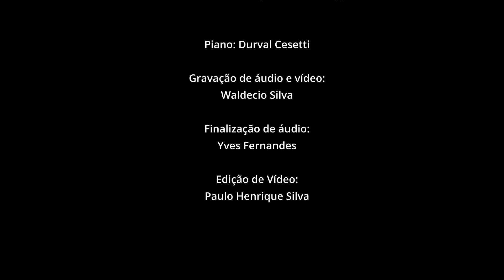Recital de Bacharelado em Violoncelo – Caio Godoy - 2021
Orientadores: Fábio Presgrave e Fred Nable

Programa

00:00 - EDWARD ELGAR, Concerto para violoncelo em Mi menor, op. 85 - I. Adagio
07:40 - EDWARD ELGAR, Concerto para violoncelo em Mi menor, op. 85 - II. Lento e Allegro Molto
12:32 - EDWARD ELGAR, Concerto para violoncelo em Mi menor, op. 85 - III. Adagio
17:09 - EDWARD ELGAR, Concerto para violoncelo em Mi menor, op. 85 - IV. Moderato e Allegro ma non troppo

Piano: Durval Cesetti

Gravação de áudio e vídeo:
Waldecio Silva

Finalização de áudio:
Yves Fernandes

Edição de Vídeo:
Paulo Henrique Silva